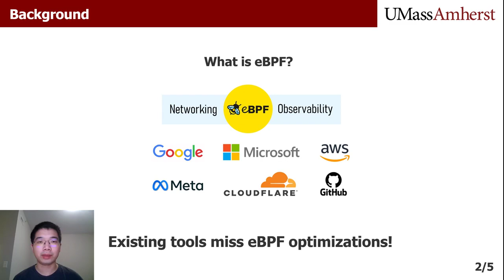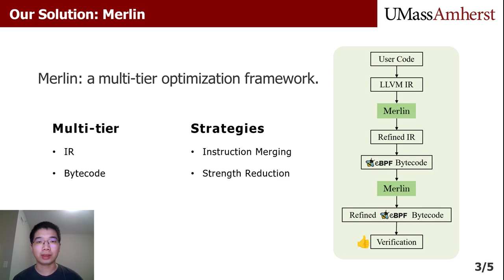ASPLOS'24 - Lightning Talks - Session 5A - Merlin: Multi tier Optimization of eBPF Code for Performa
ASPLOS'24: International Conference on Architectural Support for Programming Languages and Operating Systems

Lightning Talks - Session 5A: Compiler and Optimization Techniques

Paper Title: Merlin: Multi-tier Optimization of eBPF Code for Performance and Compactness

Authors: Jinsong Mao (University of Massachusetts Amherst); Hailun Ding (Rutgers University); Juan Zhai and Shiqing Ma (University of Massachusetts Amherst)